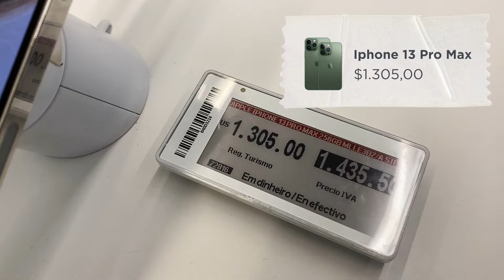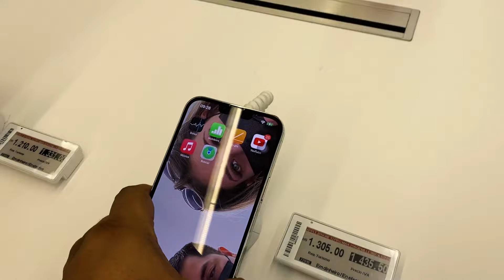COMPARAMOS OS PREÇOS: VALE A PENA COMPRAR IPHONE E MACBOOK NO PARAGUAI?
Vale a pena comprar iPhone e Macbook no Paraguai? Fizemos esse comparativo de preço para fazer você economizar.

- Venha para Foz do Iguaçu com os Especialistas em Foz do Iguaçu

Com quase duas décadas de experiência, a Loumar Turismo conta com uma equipe de profissionais experientes e especialistas para solucionar qualquer dúvida sobre o Destino Iguaçu.